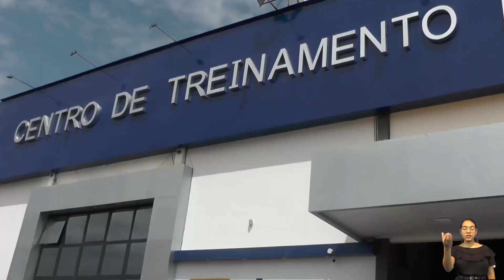O processo produtivo do algodão na Bahia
Título: O processo produtivo do algodão na Bahia
Orientador:  Francisco Márcio de Lima Oliveira
Alunos:
Marcos Freitas - Editor e repórter
Wendell Araujo - Repórter e assessor de produção
Athamires Miranda - Assessoria de produção